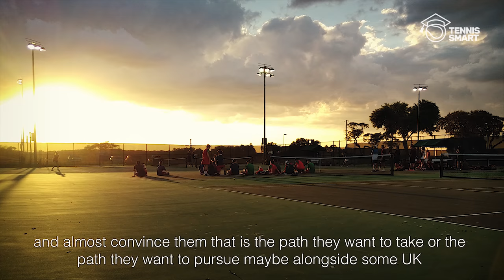Keystone Sports School trips to Florida.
Come & join us at the USTA National campus, Florida. Train, compete, visit college campuses to get an idea about American university through the eyes of a student-athlete. These trips are open to schools, clubs, academies and individual families.